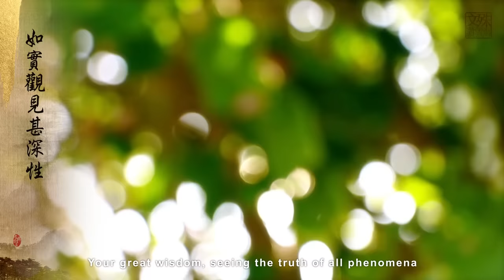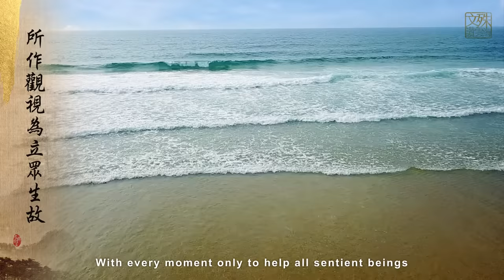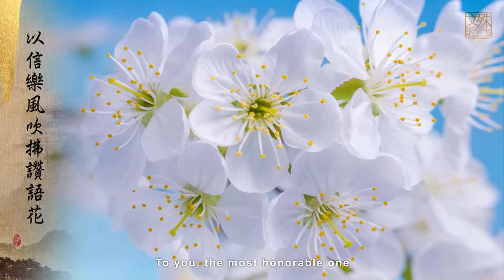《 文殊讚雲海（一） ＿ 真如恭誦 》｜《悲智雙翼》真如讚頌作品集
在大乘佛法中，文殊師利菩薩於法表「般若智慧」。文殊菩薩右手持慧劍，左手執蓮花，上有般若經函，象徵以智慧劍斬斷無明，依般若慧成就佛道。《大方廣佛華嚴經·入法界品》：「文殊師利常為無量百千億那由他諸佛母，常為無量百千億那由他菩薩師，教化成熟一切眾生，名稱普聞十方世界；常於一切諸佛眾中為說法師，一切如來之所讚歎；住甚深智，能如實見一切諸法，通達一切解脫境界，究竟普賢所行諸行。」

《文殊讚雲海》是宗喀巴大師讚歎至尊文殊的身、語、意功德所寫下的讚偈。這首讚頌，便是 《文殊讚雲海》篇首皈敬頌的內容。
文殊讚雲海（一）
詞：宗喀巴大師
曲/恭誦：真如

長夜所修大悲水　熄滅貪著自樂心火聚
如實觀見甚深性　遍斷分別執著戲論網
荷利他擔無厭倦　所作觀視為立眾生故
於此本尊天中天　以信樂風吹拂讚語花
作曲/演唱者　真如簡介
她從小就對生命充滿熱切的探索，看到美麗的海棠飄落而下，她便珍惜地捧起花，問道：「花朵既然終究會凋謝，為何還要燦爛地盛開？」鄰家小姊姊突然生病離世，讓生老病死這個萬古傷痛深深撞擊著她的內心，一心渴望著解開生死之謎。於是，她整日埋首在書海中，鑽研各種文學、哲學宏篇鉅作，依舊沒找到滿意的答案。有一天，她跟父親說：「爸爸我愛您！但是我知道我有一位深深敬愛的老師，他會解答我所有的問題，我要去找他！」迫切的生死巨痛，讓她走出溫暖的家，踏上謙卑而堅定的尋師之路。

走過了春夏秋冬，參訪了名山梵剎，終於在一次機緣，她聽到了日常老和尚的法音。那一刻，時光之河彷彿靜止，她聽著那熟悉的聲音，凝望虛空，淚如雨下，心裡明白那便是自己尋覓多年的老師。經歷幾番艱辛終於相見，再續今生師徒之緣。

老和尚偶然聽見她專心祈求佛菩薩時不經意唱出的讚頌，深感這樣的音樂能夠淨化心靈，啟發善念，輔助修行，所以多次鼓勵她創作讚頌，為她推開了一扇音樂創作的大門。她的作品有典雅工整的東方五音旋律，也有流行感十足的輕快節奏，甚至是跨越到西洋風格的樂句。時而溫婉曼妙，時而壯闊恢宏，變化多姿，傾訴著對佛菩薩的虔誠祈禱、感恩禮讚，以及對萬類生命的珍惜、尊重和祝福。

這首歌頌音檔，純粹是平日的紀實錄音，是在她手捧經書讀至感動時自然吟唱而出，旁人以簡單的錄音機採集了當下她樸素純淨的禮讚音聲，再請專業音樂人進行配樂及後製。
時大音樂國際有限公司　出品
[數位發行]
STAR MUSIC APP 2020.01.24 除夕夜搶先上架
PM 21:00 陪你一起守歲 喜迎金鼠年